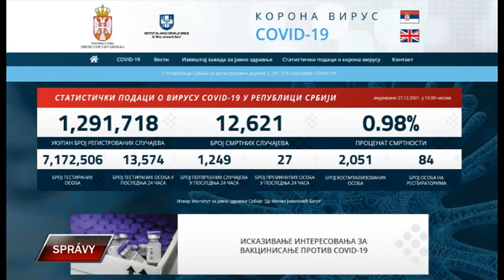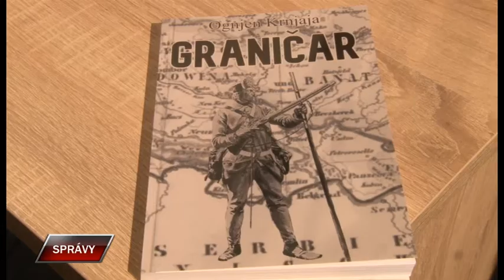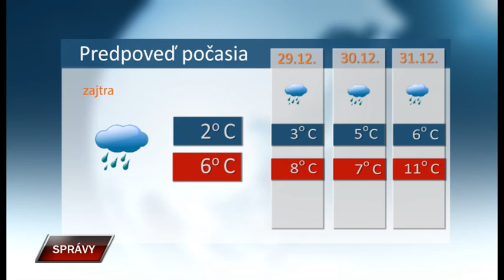Spravy 27 12 2021